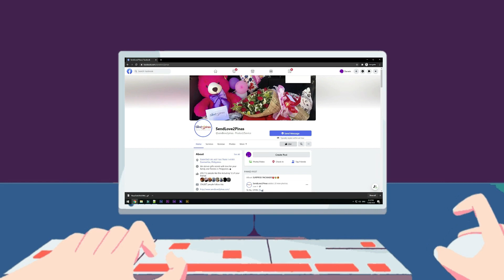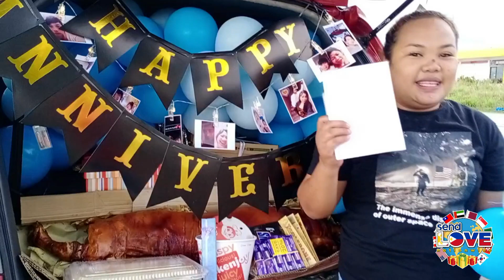Surpresang Nabuking Para Sa Kanilang Unang Taong Anibersaryo!🥰😍❤💕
Nadulas Man Sa Kanya Ang Kanyang Partner Ay Masaya Parin Nitong Tinanggap Ang Surpresa Sa Kanilang Unang Taong Anibersaryo!🥰😍❤🧸💕

Surpresa Sana Kaso Nadulas Si Ate, Kya Naman Di na Masyadong Nagulat Si Kuya ,
Pero Hindi Ibig Sabihin Nun Ay Hindi Na Masaya Si Kuya. Kita Padin Ang Kilig At Saya Sa Mukha NI kuya.

To:Arvin E. Tuazon
From:Donna Taruc

🎈Arranged Balloons
🎂Large Red Ribbon Cake
🍗Jollibee or KFC Bucket
🍕Giant Pizza or 4boxes of Pizza
📿Necklace silver worth 1k
🍫1k Chocolates (Toblerone, Assorted)
🖼Hanging photos
🐷Lechon
🍝Spaghetti Bilao

SPECIAL MESSAGE:

To my ldr hubby
First of all I
would like to great u happy 1st anniversary for me, you are so special for no particular reason 😊you're far
but right next to me in my heart, I talk to you each day even when In reality, we are apart, the way you care
about my every little thing makes me feel like I'm so special to you😘I was never priority I always fear of
loosing you becouse I can't never lose you now or ever becouse you're all I have and you're my favorite
person😊happy monthsary, I pray we get to celebrate more months and years of love and happiness
together ilove you so much hubby take care always of you self godblessed😘😘😘

HOW?!

Thanks!
Spread Love! 💕